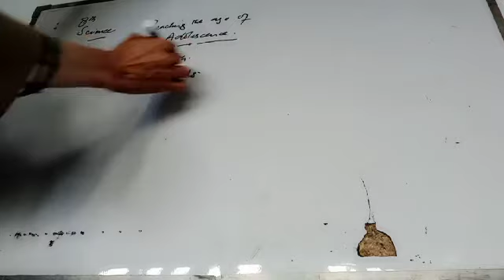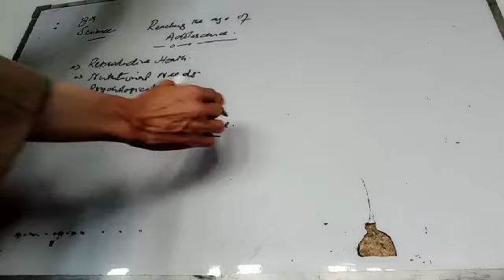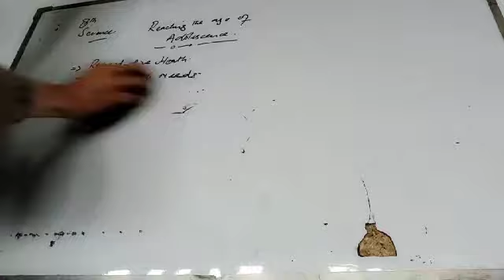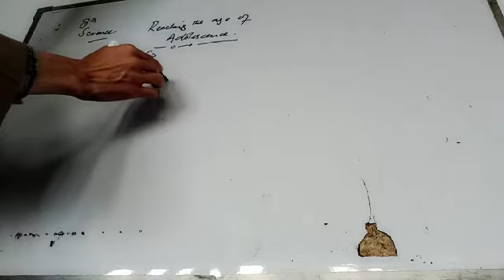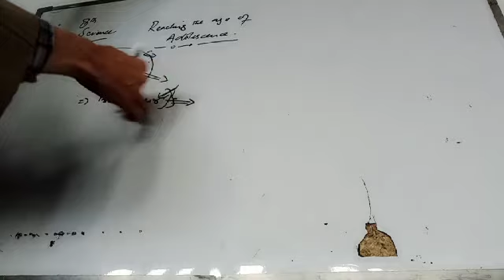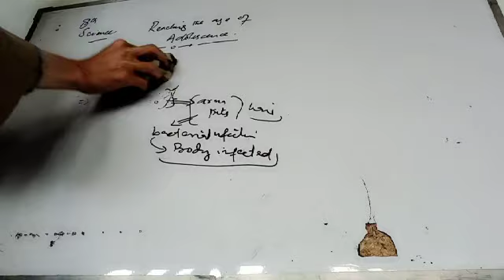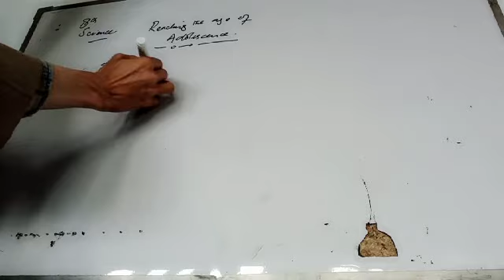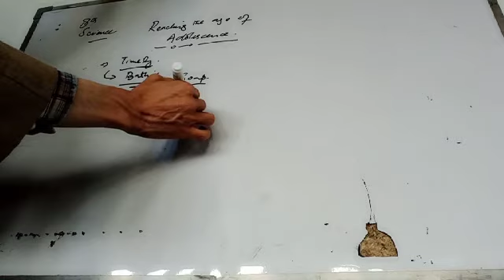Reaching the age of Adolescence